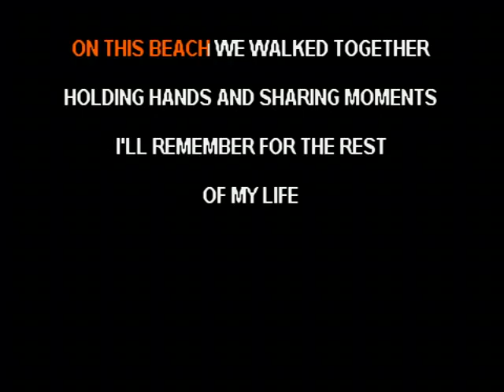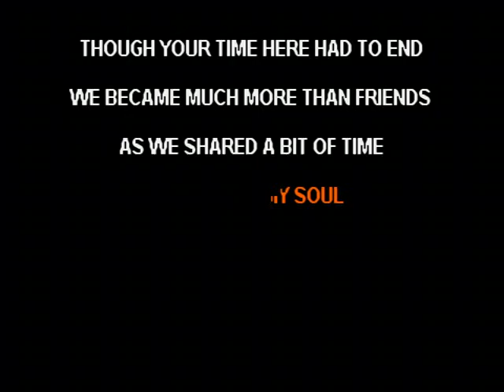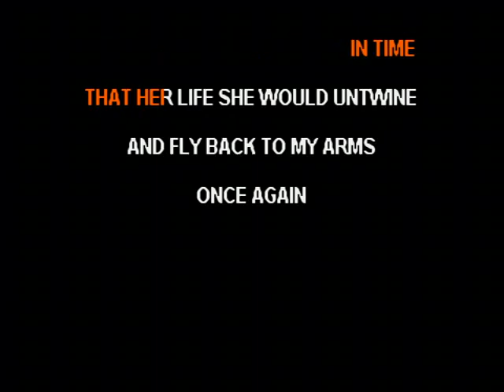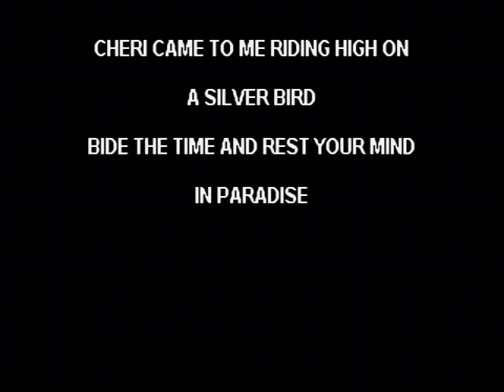Cheri - Peter Moon Band